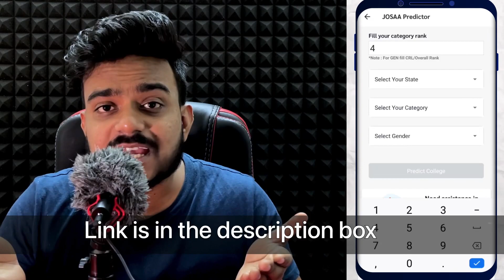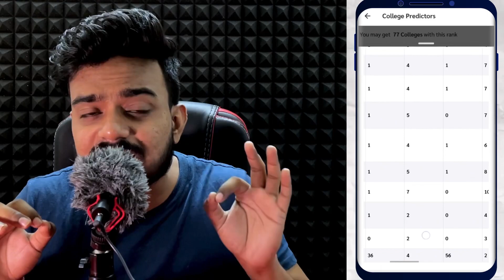Low Fees Top Government Engineering College🔥| Best ROI 📈| Cutoff 📊| Placement 💰| Fee💶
Looking for the best engineering college in India with low fees and great placement opportunities? Look no further! In this video, we'll explore some of the top engineering colleges in India that offer excellent academic programs, state-of-the-art facilities, and top-notch placement opportunities. You'll learn about the admission process, the curriculum, and the placement record of each of these colleges, so you can make an informed decision about where to pursue your engineering degree. Whether you're looking for a career in software engineering, mechanical engineering, civil engineering, or any other field of engineering, this video will give you all the information you need to make the right choice. So sit back, relax, and let's explore the best low-fee engineering colleges in India with excellent placement opportunities!

Timestamp ⏱️
0:00 Introduction
0:48 DCRUST Hariyana
2:03 MAKAUT
2:57 KGEC Kalyani
3:34 JEC Jabalpur
4:16 BIET Jhansi
5:42 IET-DAVV Indore
6:38 AMU Engineering Aligarh
7:03 JMI Engineering Delhi
8:01 USCIT Delhi (IPU)
9:59 CIC-DU Delhi
10:58 University of Calcutta
12:19 Jadavpur University